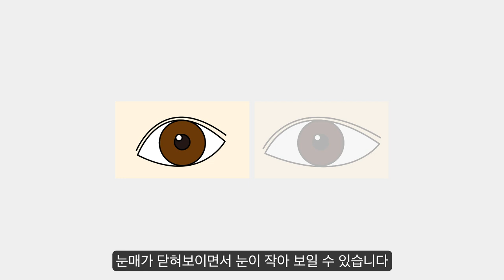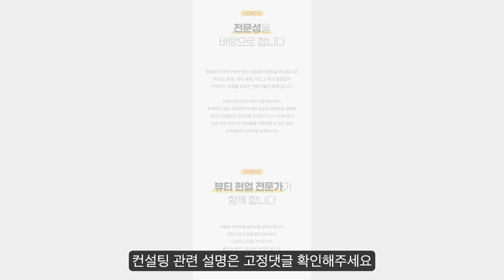언더마스카라 안 어울리는 유형, 마스카라 안 어울리는 이유 (제니, 뉴진스 해린)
뷰티 컨설팅 전문 로하우스입니다.
마스카라 안 어울리는 유형, 언더마스카라 안 어울리는 3가지 유형입니다.
여러분만의 분위기를 만드세요.
뷰티 전문가들이 당신의 고민을 함께 해결하고 인생 스타일을 찾아드립니다.